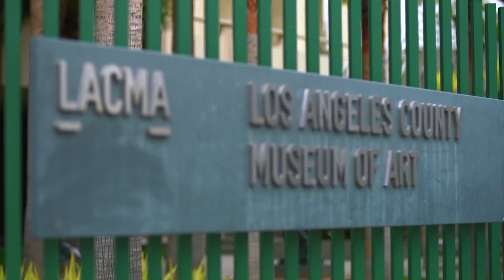Gabriele Tinti@Joe Mantegna reads "Hercules", LACMA, 2016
On March 5, 2016, LACMA, in association with the Italian Cultural Institute of Los Angeles, presented Hercules, a dramatic reading the European art galleries. Inspired by the museum’s Hope Herakles (Hercules), a 2nd or 3rd century Roman marble sculpture of a Greek original, Italian writer Gabriele Tinti’s recently written poem presented the story of the hero and demigod of Greek mythology as sung through a lamentation by his son Hyllus. Noted actor Joe Mantegna read the poem to a rapt audience. Gabriele Tinti, who has composed poems for ancient works of art in other museums, was on hand for the reading